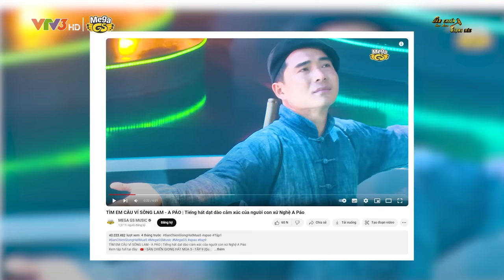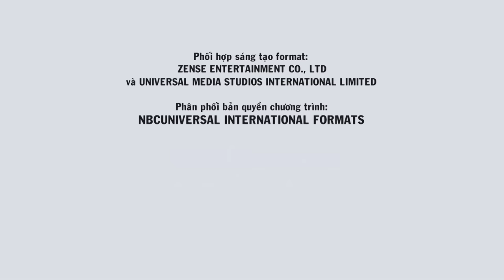SÀN CHIẾN GIỌNG HÁT MÙA 6 - SPECIAL #4 | A Páo và cô gái xứ Nghệ Phương Tuệ Trinh tiếp tục tỏa sáng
Sàn chiến giọng hát - mùa thứ 5 phát sóng tập đầu tiên vào lúc 20g00 thứ 7 ngày 9/9 trên VTV3 và phát lại trên kênh MegaGS Music vào lúc 21g15 cùng ngày. Xin mời quý khán giả đón xem!